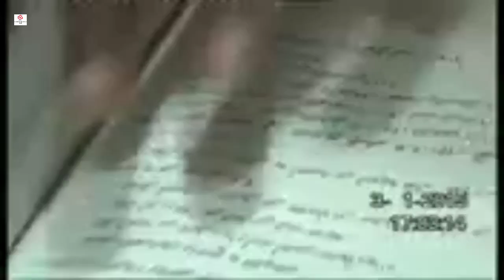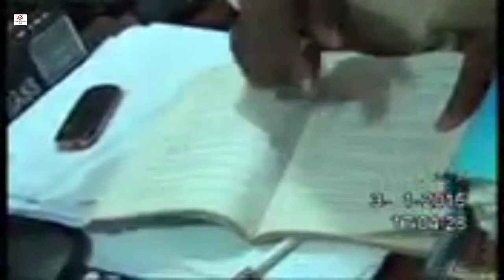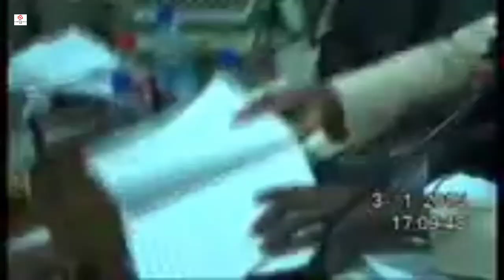Wani lokaci da Manyan Malaman Addini suka kai ruwa rana, saboda sabanin fahimta